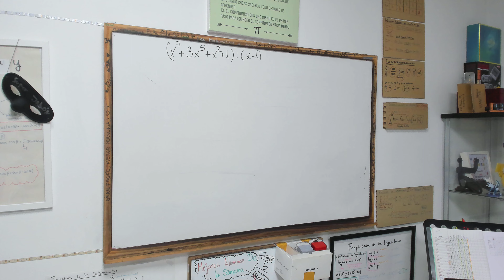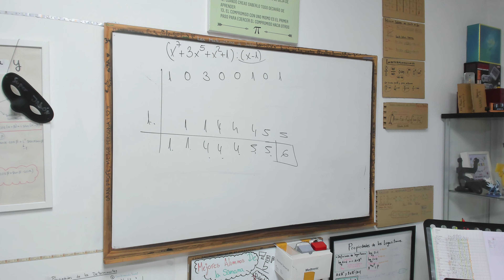⭐División por Ruffini Ejemplo 01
Doc. Green

DANIEL C.MARTIN
David Goiz